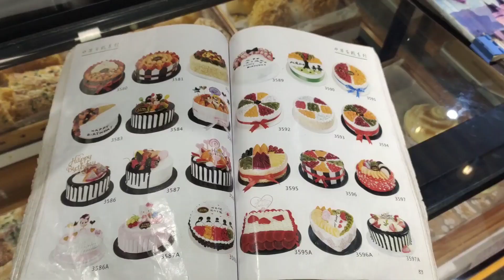今天是阿乐的生日，给自己买了人生第一个蛋糕，祝自己生日快乐【农家阿乐】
今天是阿乐的生日，买了很多好吃的回家庆祝。
今天是阿乐的生日，给自己了人生第一个蛋糕，祝自己生日快乐